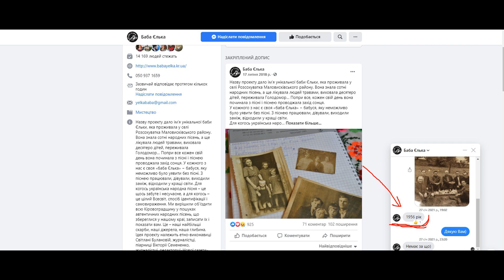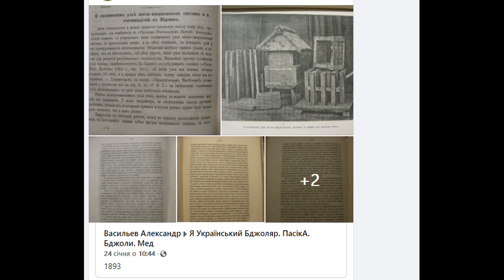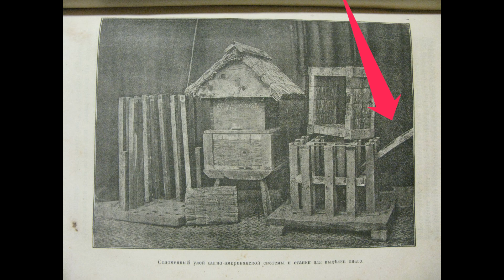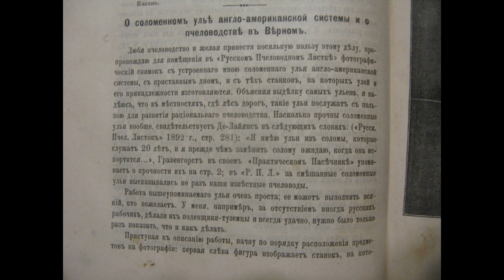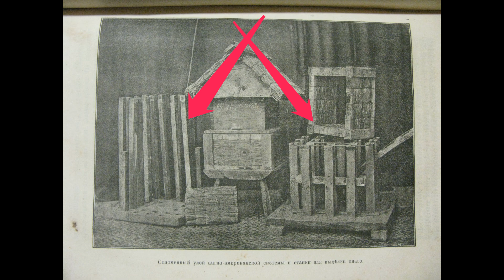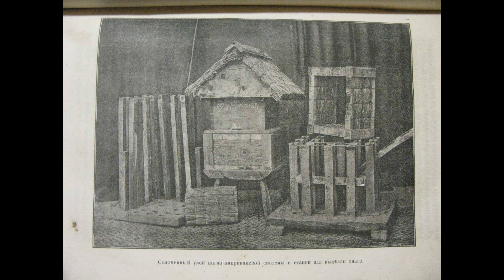150 лет назад уже были улья из соломы и камыша для содержания пчел. Пасеки из соломы и камыша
Раньше ульи из соломы были типичны для степных районов, в связи с дефицитом леса. Однако в настоящее время найти солому пригодную для изготовления улья, не менее сложно, чем раньше в степи найти лес.

Вопрос зачем в настоящее время делать ульи из соломы?

Ульи из соломы, если они сделаны красиво, могут стоить больших денег, которые покупают богатые люди, для украшения своего участка, как декоративное украшение.

Ульи из соломы могут купить пчеловоды, которые  занимаются апитуризмом, так как красивый улей из соломы привлекает больше людей, чем старый деревянный улей с облупившейся краской.

Ульи из соломы могут приобретать  музеи пчеловодства, как экспонаты.

Впрочем улей из соломы можно использовать и на пасеке, они теплые, легкие, долговечные, при надлежащем уходе, но стоимость ульев из соломы такова, что на обычной пасеке  проще использовать обычные ульи из дерева.

Тот кто будет заниматься  изготовлением ульев из соломы, должен решить лва вопроса.

1 - покупать или выращивать ржаную солому скошеную вручную, а не комбайном.

2 - уметь плести из соломы. Искусство это не такое  уж и сложное, но все же требует умения.

Наличие умения и наличие соломы позволяет человеку кроме ульев, плести массу красивых вещей и обеспечить себя дополнительным заработком в зимний период.

Красивые, прочные, легкие, теплые и удобные ульи-лежаки, изготовляемые из соломы.

Материалом для него служит ржавая солома — старновка. Из нее готовят круглые пучки толщиною 60 мм.
Кроме соломы необходимо заготовить тонкие молодые побеги лозы диаметром 6-7 мм, распластать их пополам и перед началом работы распарить, чтобы они стали гибкими.
Для плетения улья изготавливается специальное с плоским концом шило из твердой породы дерева или металла. Шило служит для прокалывания дыр, в которые протаскиваются прутья лозы при креплении пучков соломы.
Плетение улья-лежака начинается обычно с изготовления дна, от которого постепенно наращивают вертикальные стенки улья.
Крепление стеблем лозы одного круглого слоя соломы с другим должно производится с таким расчетом, чтобы при связывании стебель лозы, обматывающий верхний слой, проходил через одну треть по высоте нижнего слоя и крепко стягивал оба слоя соломы.
Дно улья выплетают сплошным. Длина его приблизительно 600-700 мм, в зависимости от количества рамок в лежаке.
Для перехода от горизонтальной плоскости выплетенного дна к вертикальным стенкам накладывают круглый пучок соломы под прямым углом; после этого производится постепенное наращивание вертикальных стенок.
 Ульи из соломы
Вид соломенного улья сверху
Вертикальные стенки улья делаются обычно из 10-11 пучков соломы. Верхний круглый пучок готовится диаметром 40 мм с тем расчетом, чтобы остался уступ с внутренней стороны улья для укладки дощатого потолка.
На всех четырех углах улья крепят прутьями лозы вертикальные стойки диаметром 40-50 мм, которые создают определенную устойчивость и крепость улья.
Для изготовления одного улья на 16-18 рамок расходуется соломы от 7 до 8 кг, а лозы для плетения — от 4 до 5 кг. Общий вес улья без крышки составляет 13-14 кг.
 Ульи из соломы
Дно соломенного улья
Крыша делается плоская из сухих досок сосны, ели, липы, тополя и т. д. и покрывается толем или железом.
Потолок тоже делается деревянный.
Снаружи соломенный улей красят масляной или другой водостойкой краской, а внутри покрывают тонким слоем специальной массы, изготовляемой из муки, мела и небольшого количества столярного клея.
Дезинфекцию соломенный улей переносит довольно хорошо; никаким загниваниям, плесени и другим поражениям он не поддается.
Улей этот по форме представляет собой типичный лежак на 16-18 рамок.
В передней стенке улья делают один леток размером 250×120 мм.
Зимовка в соломенных ульях проходит очень хорошо, в них не бывает таких резких колебаний температуры, какие наблюдаются в одностенных деревянных ульях.

Когда работал на Украине, познакомился с лесником, который держит своих пчел в лесу круглый год.

Один улей у него был из соломы: только каркас деревянный, а стенки из соломы, связанной лозой, вместо холстика — соломенная подушка.

Но больше всего меня удивило, что 29 апреля из него вышел рой и довольно большой — полная роевня.

Маточники я не стал убирать, решил — пусть и вторак выйдет.

Вторак получился очень мощный, а еще через два дня вышел и третий рой. При этом развитие основной семьи шло нормально.